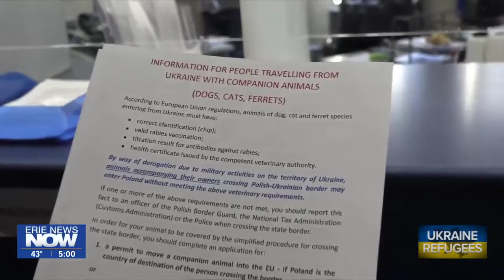Warsaw Animal Shelters Helping Refugee's Pets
Many Ukrainian refugees bring their pets with them into Poland, and local shelters offer help.